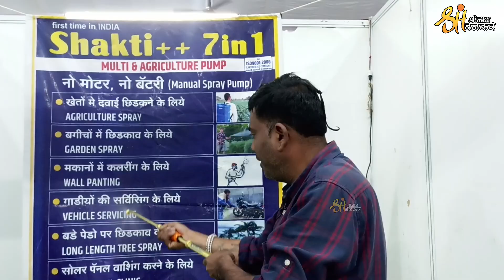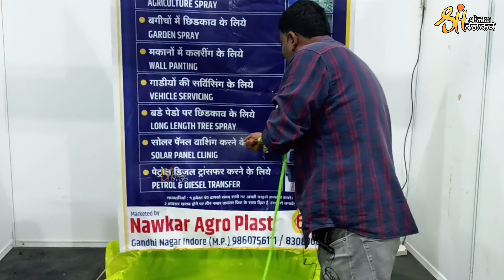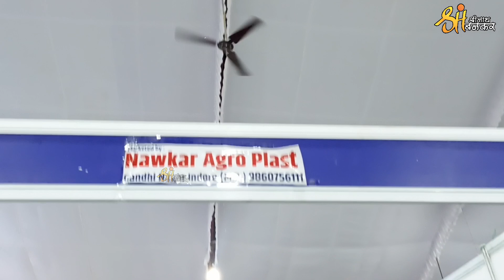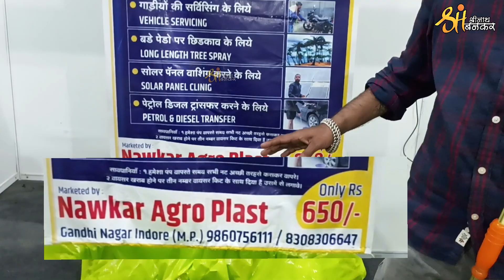सगळ्यात छोटा फवारणी पंप | पाठीवर ओझे घ्यायची गरज नाही | किंमती पेक्षा दुप्पट पैसा वसूल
एवढा छोटा पंप तुम्ही कधी पाहिलं नसेल
किमती पेक्षा जास्त पैसे वसूल

सगळ्यात छोटा फवारणी पंप | पाठीवर ओझे घ्यायची गरज नाही | याचे उपयोग पाहा किती | Small Spray Pump